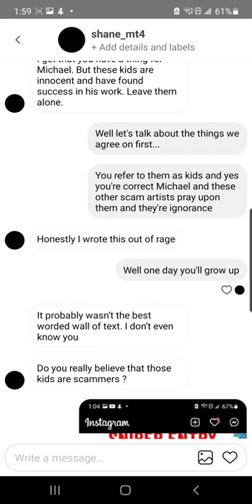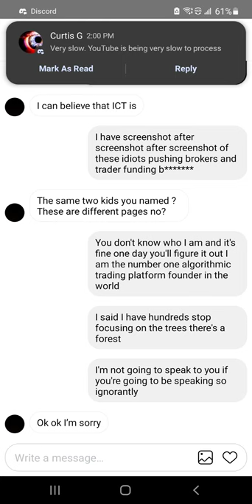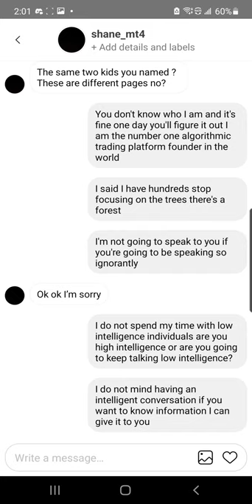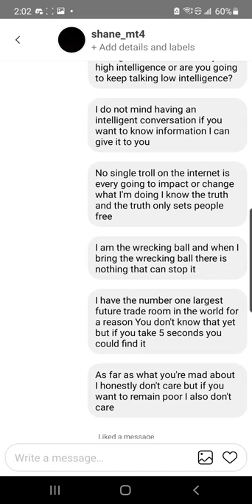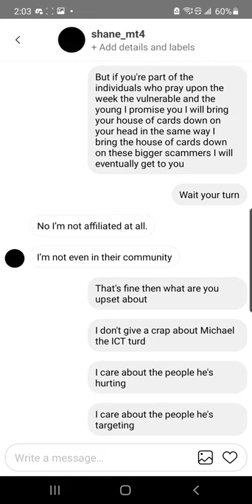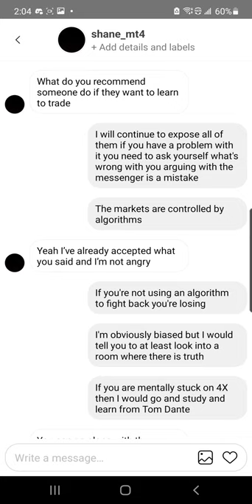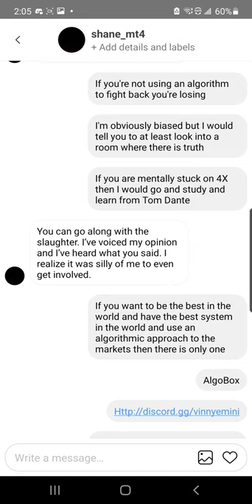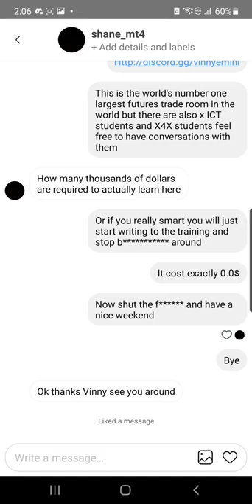Trolling the Truth. Sometimes Ends in Enlightenment